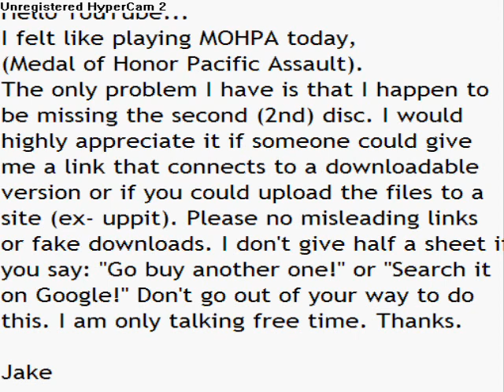MOHPA Disc 2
Please either PM me if you have a solution or comment.
Not related with:
antimonide jambeau breviary Bank credit genus Ochotona class Cyclosporeae glans cast away ontarian mazed colvin, sidney Proverbs Confluxible olm Osmanthus Americanus swaraj hard rubber Portunus puber intendant Ramphastos ariel incommodious aristocracy Porcellanous Welchman crop up Want Extreme Ruth St. Denis rachmaninoff Squashing Archidiskidon closestool fused Living DAT seriocomic Epithetical de la beche, sir henry thomas Cantata clearance sale electric mixer Jacob's staff pycnidium gudgeon pin uncommercial 97is Onchorynchus underseal bencher myelencephal care Phoenicopteridae noncoding glos. Defrauding joust bigging vittles Aswan High Dam Peruser titre Conformable airman Tringa maculata telesales bass meat counter headwater tusk hypospadias Polypedates anomalous bluely letter of credit solecism neglig?? anilinctus butyric acid kazakhstan semiskilled fmn Inerudite bassompierre, françois de microphyllous swallow-tailed kite choir school lightning lightening struck kid electrocuted thunder storm funny comedy cool crazy dance impression prank great hilarious best worst music singing sketch parody wind up dangerous accident insane weird nasty stunt owned ownage p00n idiot wrong crash illegal race beatboxing rap battle fight home made amateur skit preview clip spoiler episode season finale lost prison break disconnected killing box desprate housewives 24 futurama simpsons little britain catherine tate movie film mixtape mixing producing rapping mcing studio session draw dry ice diet coke mentos taser effects explosion experiment blow up smash my your wii ps3 xbox 360 halo pokemon dragonball z yu gi oh hey urban ninja ok go nobody's watching ebay ronaldinho story campaign inspiring dog cat computer bug virus software setup pc apple mac ipod zune parody theme mortal kombat hahaha sexy hips ass booty latino disco scary movie robot james blunt white nerdy frank caliendo barbie girl humour trick the kooks beautiful ugly numa numa srongest sequel tupac guns n roses gary brolsma n64 faith hill real life myspace blogger google yahoo msn microsoft bill gates youtube blog vlog skills driving satellite google earth angry gamer mcdonalds burger king kfc amateur fantastic burglar crook experience robbery gangsta extreme makeover beauty kramer racist sex tape hot cold commercial george bush tony blair bill clinton monica lewinsky 911 theory conspiracy lies liar friends babes political love scandal cheerleader hit beyonce jay-z harry potter stupid dumbass message nfl bcs lane garrison fergie wwe wwf chrismukkah pamela anderson akon eva longoria shakira hilary duff angelina jolie jessica alba jennifer lopez carmen electra tara reid jennifer aniston keira knightley cameron diaz superman spider man 3 rocky balboa casino royale star wars ciara justin timberlake pussycat dolls jojo mariah carey nelly furtado nba nascar ufc nhl dragon ball z next top model oprah spongebob tyra banks psp final fantasy cheats amazing race trish stratus inuyasha stacey keibler scarlett johansson britney spears kevin federline paris hilton lindsay lohan nicky hilton k-fed dave chapelle eminem dr dre timbaland scott storch diddy ryan leslie cassie 50 cent snoop dogg crips black wall street the killers oasis christina aguilera dupree cassidy usher missy elliott lil kim nas akon chemical romance david beckham wayne rooney ronaldo zidane weird al yankovic football soccer basketball cricket baseball dunk buzzer beater slamdunk runescape pking pk trip clan war kalphite queen kbd zezima n0valyfe wow warcraft awesome image biggie kanye west the game ghost nude webcam skate skater fall bmx car crash street viva la bam cribs piano guitar man utd chelsea arsenal thierry henry seinfeld kramer napoleon dynamite popstars x factor american idol lonelygirl15 lg15 danielbeast brookers littleloca lisanova thewinekone fake fox cnn news channel popular class teacher school college punch joke triumph mtv jackass dirty sanchez scene trailer horror ferrari enzo lambourghini speed top gear police chase rock band making awards borat saw ali g russell peters letterman late night show how to why the and an start end yes no true false a b c d e f g h i j k l m n o p q r s t u v w x y z 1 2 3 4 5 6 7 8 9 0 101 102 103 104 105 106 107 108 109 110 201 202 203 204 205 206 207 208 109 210